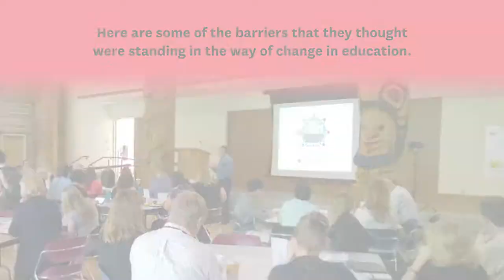What’s standing in the way of change in education?